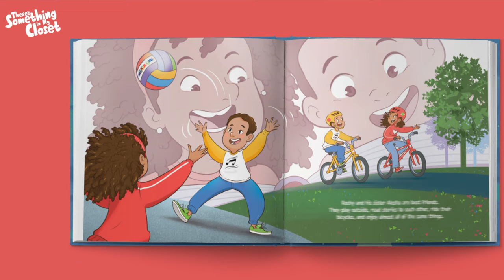If All The Raindrops Were Lemon Drops and Gumdrops song with Mister Boom Boom | Music Class for Kids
Put on your imagination hats because we are going to pretend that our favorite treats are raining down from the sky. Mister Boom Boom will lead this silly activity about gummy bears, cookies, ice cream, and more!

Mister Boom Boom's Music Room features music activities for toddlers, preschool, and kindergarten.

Lyrics:
If all the raindrops
Were lemon drops and gumdrops
So what a rain that would be
Standing outside with my mouth open wide
Oh, what a rain that would be

Order Mister Boom Boom's first children's book, There's Something in My Closet by visiting